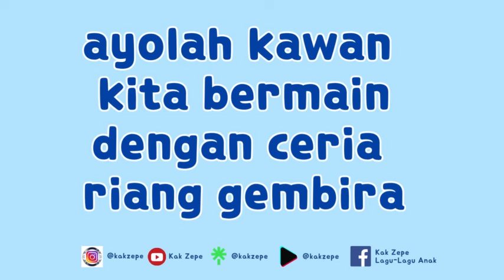Lagu MPLS PAUD : SYALALA BERMAIN GEMBIRA - Lagu Pembuka Kelas Ceria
SYALALA, BERMAIN GEMBIRA

ayolah kawan
kita bermain
dengan ceria
riang gembira

ayolah kawan
kita belajar
penuh semangat
dan suka cita